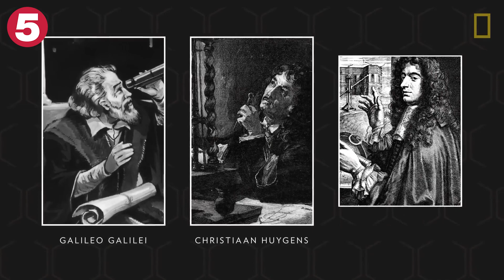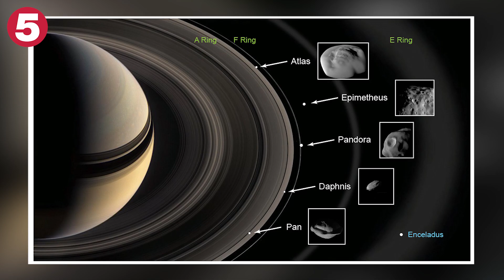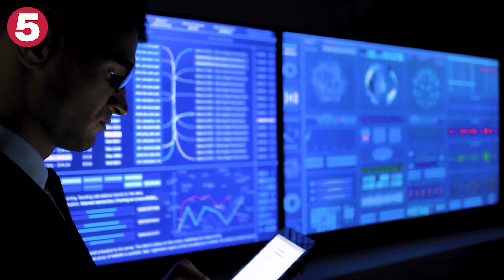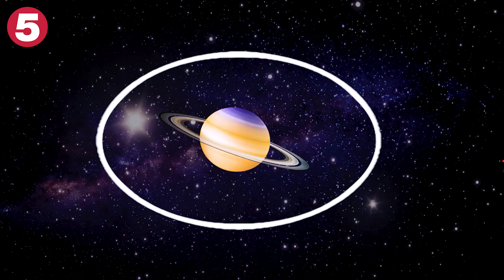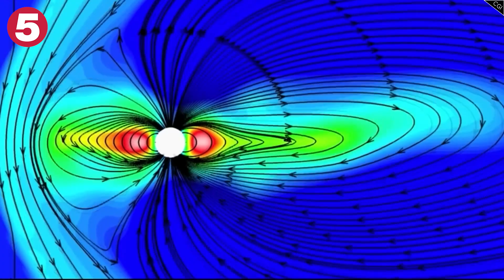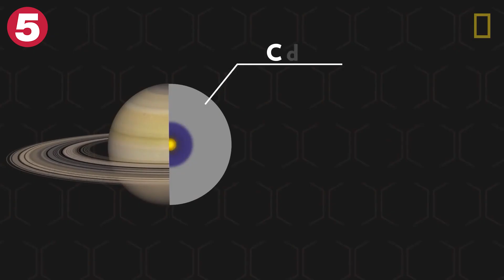शनि ग्रह की चौका देने वाली दुनिया? What is inside Saturn?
शनि ग्रह की चौका देने वाली दुनिया? What is inside Saturn? Embark on a celestial journey like no other in "शनि ग्रह की चौका देने वाली दुनिया? What is inside Saturn?" In this mesmerizing documentary, we set our sights on Saturn, the ringed giant of our solar system, and delve deep into the mysteries that lie beneath its enchanting surface.

Join us as we explore the awe-inspiring beauty of Saturn's rings and the secrets they hold. Discover the mind-boggling science behind the planet's mesmerizing features, from its swirling storms to its icy moon, Enceladus, which may hide the key to extraterrestrial life.

Through expert insights, breathtaking visuals, and cutting-edge discoveries, we unlock the secrets of Saturn's composition, magnetic field, and the tantalizing possibility of what lies beneath its thick clouds. Prepare to be captivated by the wonders of "शनि ग्रह की चौका देने वाली दुनिया? What is inside Saturn?"